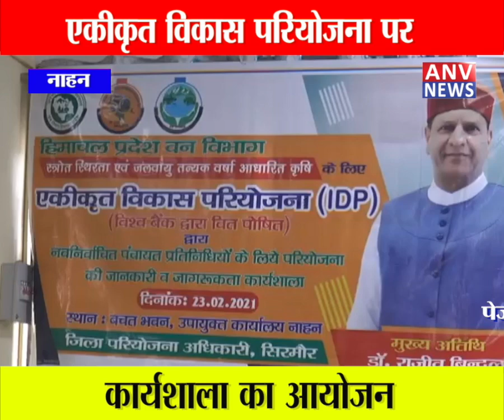नाहन : एकीकृत विकास परियोजना पर कार्यशाला का आयोजन